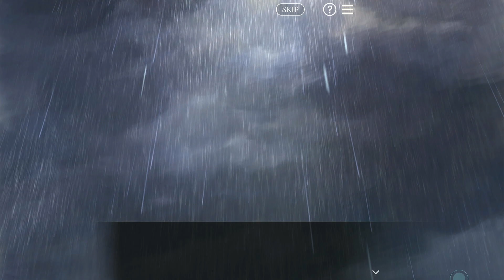【囚われのパルマ】これも業務の一環です。本当です。本当なんです【アオイルート⑤】【ゲーム実況】【乙女ゲー】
＊この動画にはネタバレがあります＊
普段は乙女ゲーを中心にゲーム実況していますいばらですᕙ( ˙꒳​˙  )ᕗ
良ければ全キャラ攻略目指してるときメモパート１もどうぞ！(∩´∀`∩)♡

Twitter ▷▶︎▷▶︎@ibaragame